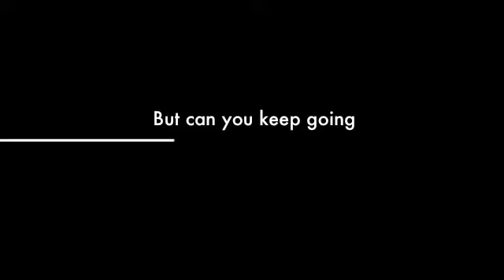Jeff Primm Crash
Make sure to look at the other videos of Jeff Primm.